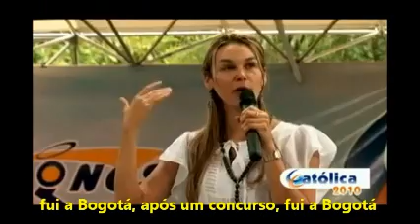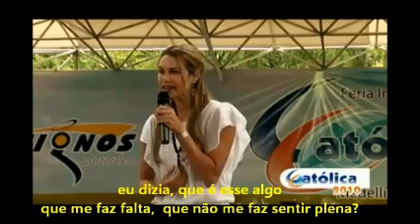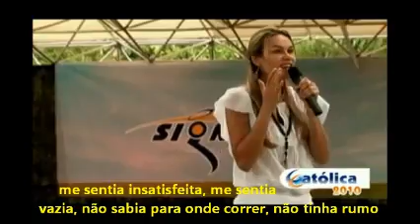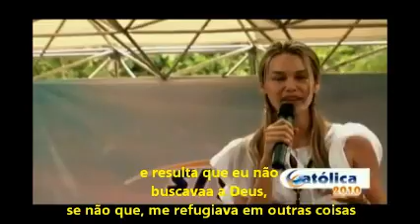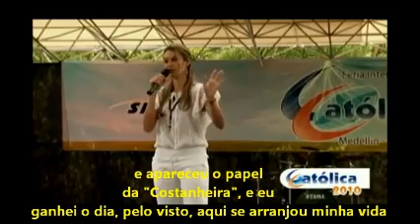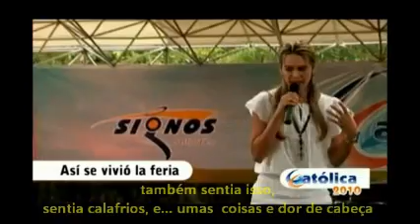Amada Rosa Peréz, Testemunho (legendado em português)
Esse é o testemunho fantástico de Amada Rosa Peréz. .É um breve resumo (com legendas em português) extraído do testemunho completo que pode ser acessado

"Onde está a felicidade?" — foi com estas palavras saídas de um coração suplicante que Amada Rosa Pérez, famosa modelo e atriz colombiana, começou a questionar seus valores, suas atitudes e o sentido de sua vida.

A fama, as luzes e o glamour das passarelas por todo o mundo escondiam uma vida desregrada, eivada de pecados, que apenas a deixavam cada vez mais vazia. O dinheiro que ganhava na rotina estafante de modelo internacional tampouco comprava a tão buscada felicidade. O batido clichê de que dinheiro não traz felicidade foi por ela comprovado como uma verdade das mais duras, e o vazio de sua vida só fazia aumentar.